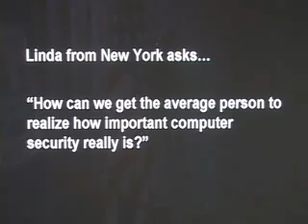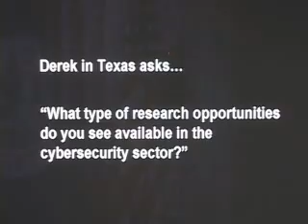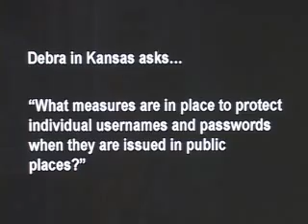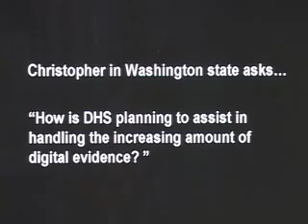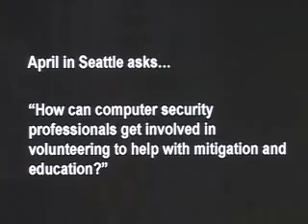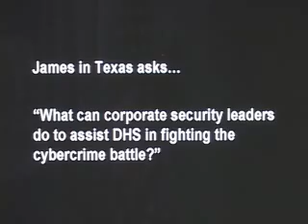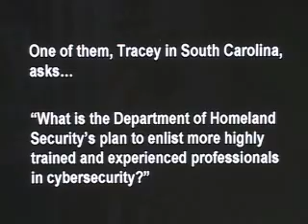Answering Your Questions on Cybersecurity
Secretary Napolitano sat down to answer questions sent in by viewers during a previous web address on "Securing America Against the Threat of Cyber Attack" (video also on YouTube).

PLEASE NOTE: Comments and video responses posted to the Department of Homeland Security YouTube Channel are subject to YouTubes usage policies.  Your comments are public and available to anyone visiting a DHS Channel or video.  To protect your privacy and the privacy of others, do not include your full name, phone numbers, email addresses, social security numbers, case numbers or any other personally identifiable information in your comment or response video.

The Department does not moderate comments on this Channel prior to posting, but reserves the right to remove any materials that pose a security risk.  Any opinions expressed here, except as specifically noted, are those of the individual commentators and do not reflect any agency policy, endorsement or action. DHS will not be collecting or retaining these comments in its records.

Your use of YouTube, including the posting of comments on this Channel, is governed by the YouTube Privacy Policy,